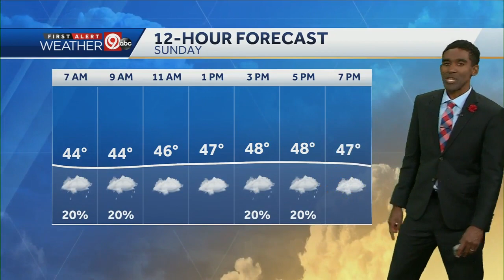Sunday will be mostly cloudy, highs in upper 40s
Temperatures will fall back into the low 40s overnight. Sunday will be much cooler. Look for a high in the upper 40s. Rains chances are very slim.